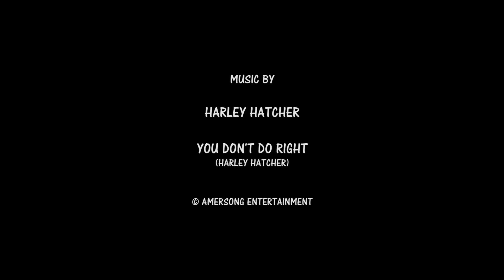The Medicinal Planter's Dog Part II